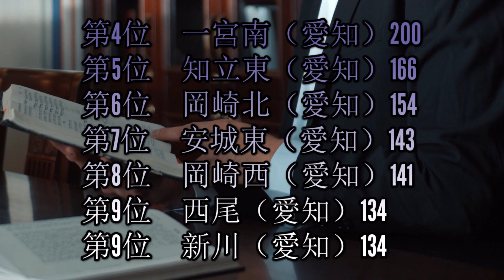愛知大学（愛大）高校別合格者数ランキング2021【ゆっくり読み上げ】（※前期終了時点）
作者名：ヒの字　様